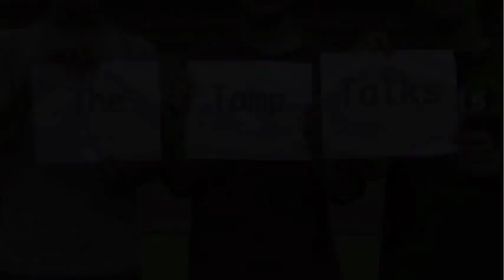Harvey the Bich-poo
Introducing Harvey, the Bich-poo!  He is 9 weeks old today.